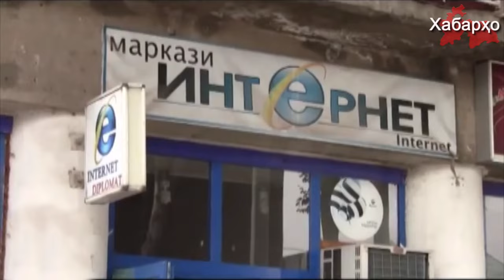В Таджикистане ужесточили наказания за “терроризм и экстремизм”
19 октября 2016 года нижняя палата парламента Таджикистана одобрила поправки в уголовный кодекс страны. Поправки предусматривают ужесточение ответственности за преступления, связанные с терроризмом, и в то же время поправки смягчают ответственность по налоговым преступлениям.